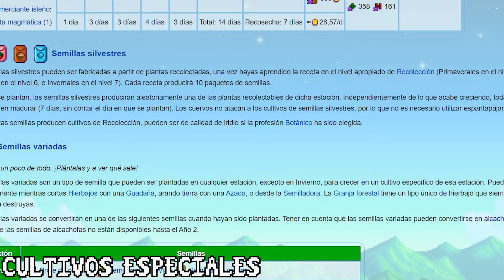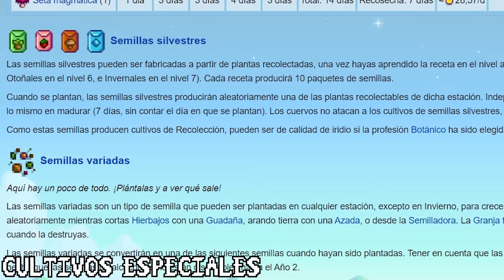🍅¡Guía COMPLETA de CULTIVOS en STARDEW VALLEY!🍅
🔥💙¡MIEMBRO PREMIUM de YoSoyNoa por 0,99💲!💙🔥
·En este vídeo te traigo una guía completa de la agricultura para Stardew Valley.
Te explicaré todo sobre los cultivos gigantes, aspersores, fertilizantes, aceleradores, hidrogeles, semillas, estaciones, regaderas, azadas, espantapájaros, entre otras cosas.💛

·Así que, si quieres aprender a pescar de manera fácil y rápida, aquí tienes la
Guía Completa de Agricultura para Stardew Valley.💚

·PARTES del VÍDEO:

INTRO: 0:00
1-AZADAS: 0:12
2-BOMBAS y PICO: 0:41
3-PROTECCIONES: 0:59
4-REGADERAS: 1:16
5-HIDROGELES: 1:43
6-ASPERSORES: 2:31
7-ACELERADORES: 3:33
8-FERTILIZANTES: 4:11
9-COMIDAS: 4:44
10-TODOS los CULTIVOS: 4:52
11-CULTIVOS ESPECIALES: 5:36
12-MEJORES CULTIVOS: 6:13
13-CLASES de CULTIVOS: 6:34